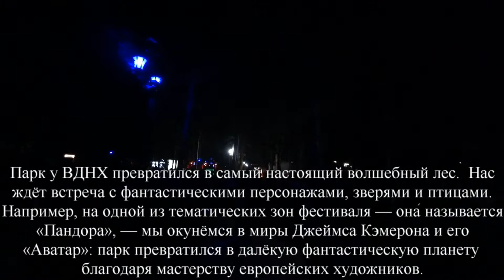III Международный фестиваль искусств «Вдохновение» // Снято на Sony X3000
В парке «Останкино» прошел ежегодный световой мультимедийный фестиваль. После захода солнца зрители смогли прогуляться по волшебному лесу и встретить диковинных персонажей: летающих рыб, светящихся лошадей и небесных люмильеров.